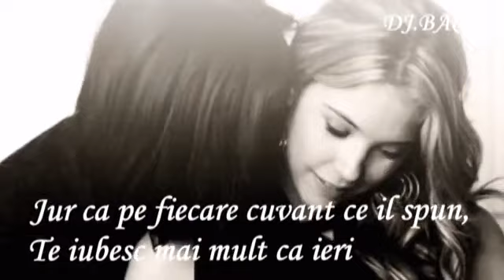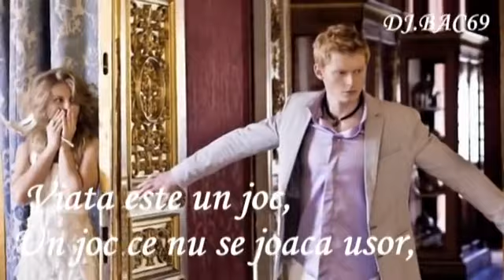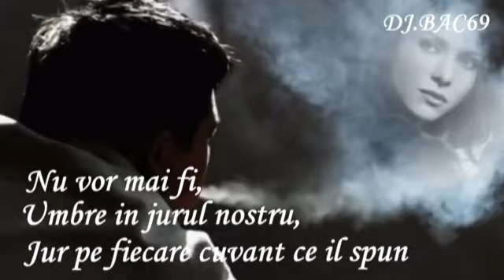Most Heart Touching latest Beautiful Songs 2017 with Subtitle youtube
Most Heart Touching latest Songs 2017 in Romania Subtitle youtube